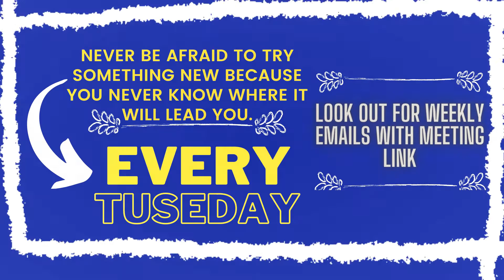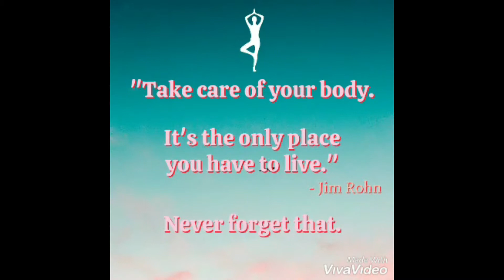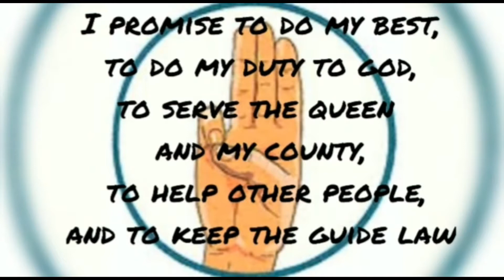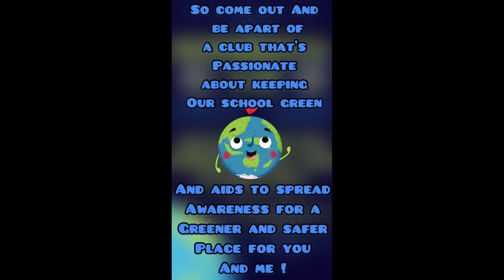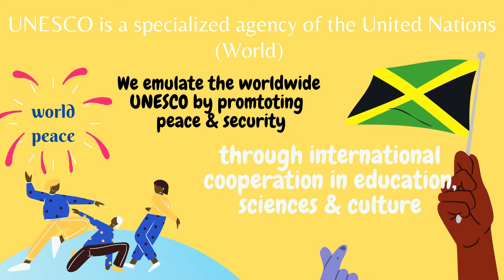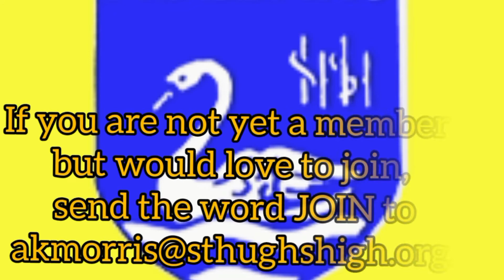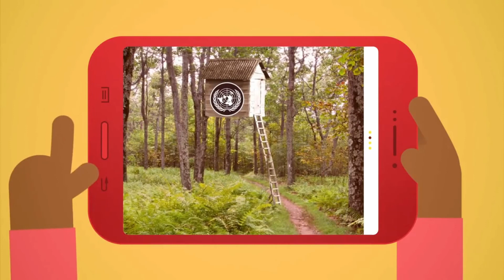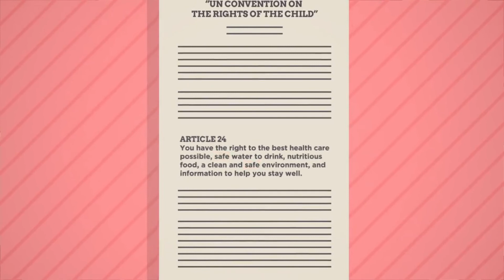Clubs & Societies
OUR MISSION

The mission of St. Hugh’s High School is simply: “To educate the whole child so that each finds identity, meaning and purpose in life through active citizenship and an ethos of achievement.”

St. Hugh’s High School, building on its heritage, will be recognized as the leading all girls institution, developing through holistic education, worthwhile citizens.